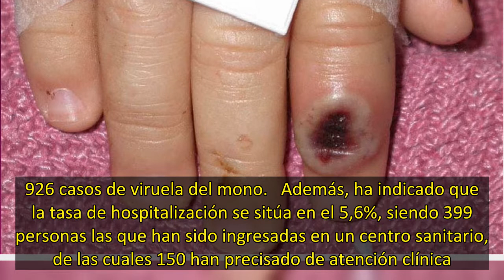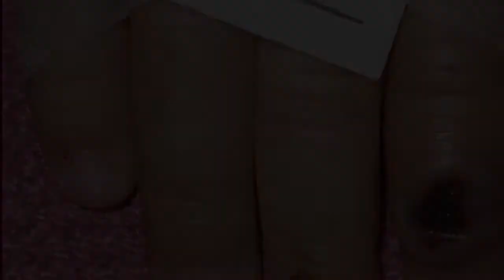Continúa la alarma por la viruela del mono: Europa se acerca a los 16.000 casos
Crece la preocupación en Europa, a medida que se van actualizando los datos de la viruela del mono. El continente sigue sumando casos de monkeypox y está a punto de alcanzar los 16.000. La preocupación es todavía mayor en España, el país europeo con mayor número de contagiados, superando la cifra de 4.500.   Según la información aportada, este miércoles, por el Centro Europeo para el Control y la Prevención de Enfermedades (ECDC) y la oficina Regional para Europa de la Organización Mundial de